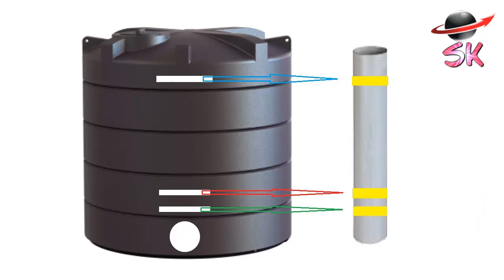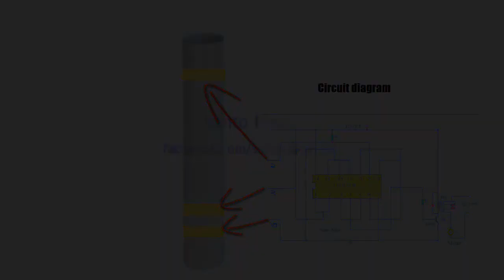যখন পানিতে ট্যাংক ভরে যাবে অটো সুইচ বন্ধ হয়ে যাবে,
ProjectsSANTO KHAN
Full auto system,
When the tank is filled with water Auto switch will be turned off,
When water is needed water will rise,
When water is not needed, water will not rise,